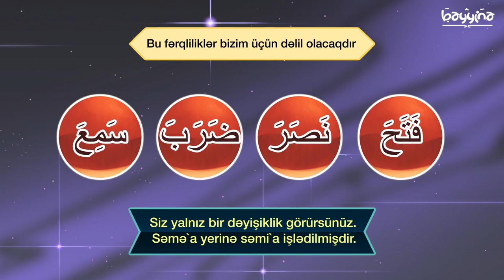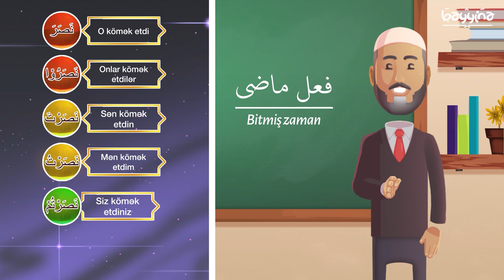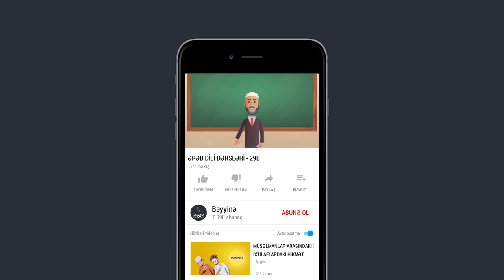ƏRƏB DİLİ DƏRSLƏRİ - 29B - Ötən dərslərin təkrarı